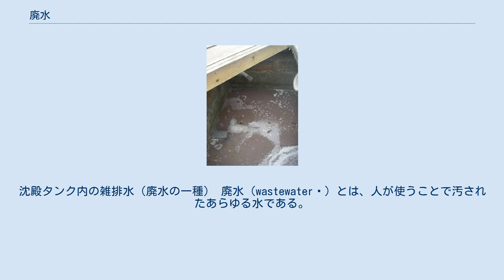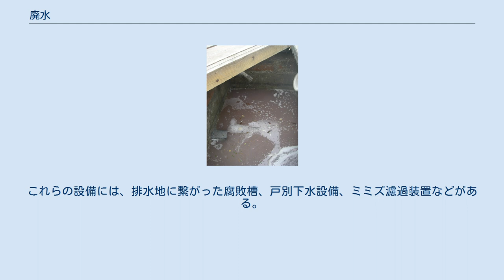廃水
沈殿タンク内の雑排水（廃水の一種） 廃水（wastewater ）とは、人が使うことで汚されたあらゆる水である。
廃水は「家庭生活、工業・商業・農業活動でそれぞれ使用された水、表面流水や雨水、及びあらゆる下水管への流入水や浸入水」である。
従って廃水は、家庭生活、工業・ 商業・農業活動の副産物である。
廃水の性質は、その出処により異なっている。
廃水の種類には、家庭からの生活廃水、地域社会からの都市廃水（汚水とも呼ばれる）、及び工業廃水がある。
廃水は、物質的・化学的・生物的な汚染物を含みうる。
 家庭では、水洗トイレや、洗面器、食器洗い機、洗濯機、浴槽、シャワーから廃水が出る。
乾式便所を使っている家庭は、水洗トイレを使っているところよりも廃水の出が少ない。
 廃水は、汚水のみを流す汚水管で運び去られうる。
また廃水は、雨水流水と汚水の両方、ことによれば工業廃水をも流す合流管で排除される。
廃水処理場で処理された廃水（処理水とも）は、受水域に放流される。
処理された廃水が別の目的に使われる場合は、「廃水再利用」と「水再生」の語が用いられる。
適切な処理をせずに環境に放出された廃水は、水質汚染を引き起こしうる。
 開発途上国や人口密度の低い農村地域では、廃水が種々の戸別の衛生設備で処理され、下水管に流されないことが多い。
これらの設備には、排水地に繋がった腐敗槽、戸別下水設備、ミミズ濾過装置などがある。